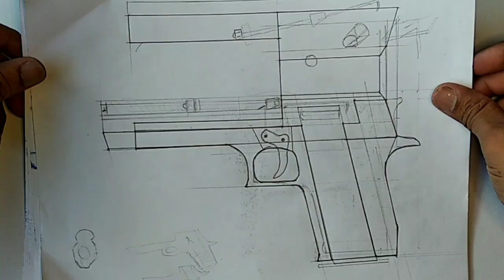Desert eagle| How to make Cardboard gun shoot with magazine ปืนกระดาษ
Desert eagle is classic pistol you can make it
How to make toy gun from cardboard and paper , easy you can do. Pistol model you can make from your garbage ,rubber cotton box.
Thank you idea from all Chanel and youtuber  The Q, The s ,Blackfish, little puffin etc.

Cardboard gun , paper gun,段ボール銃,紙板槍,ปืนกระดาษแข็ง,कार्डबोर्ड बंदूक,картонный пистолет